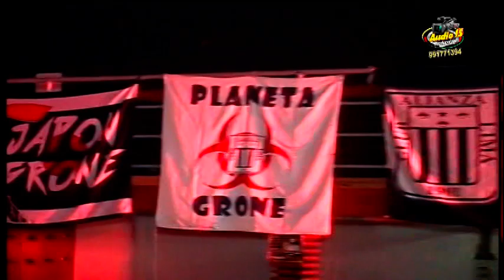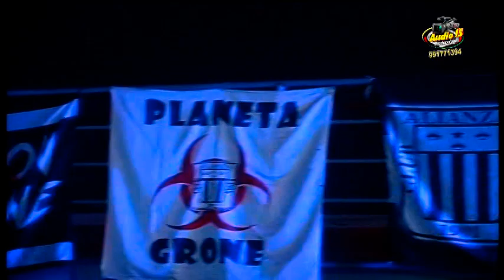AUDIO 15 PRODUCCIONES - LAS VOCES DE LA CUMBIA - COMO EXTRAÑO (VIEr29/06/18-SKY ROOM)